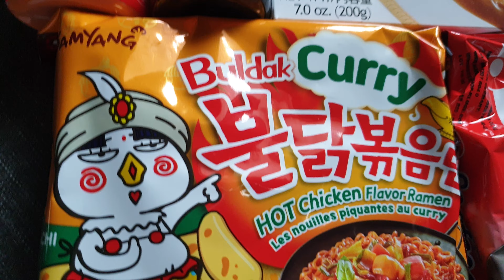アジアショップの購入品をチェックするポメラニアン